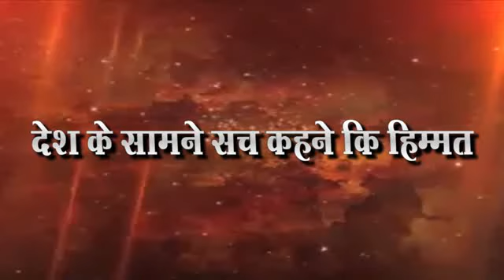CM ठाकरे यांच्या घराजवळ संपुर्ण क्षेत्राला कंटेनमेंट घोषित National Aawaz news